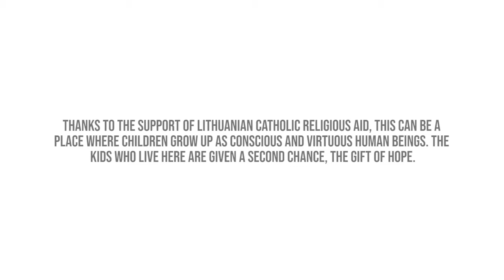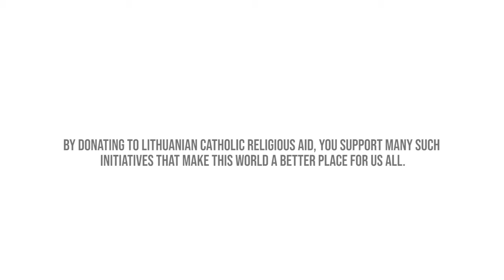Švento Jono bendruomeniniai vaikų globos namai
Ligita Pabijūnienė pasakojo apie švento Jono bendruomeninius vaikų globos namus.